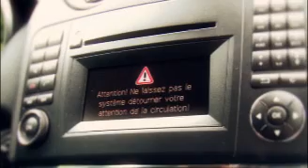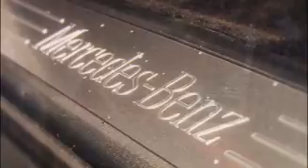MERCEDES ML300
Essai de la Mercedes ML300 par WarmUp à Tahiti